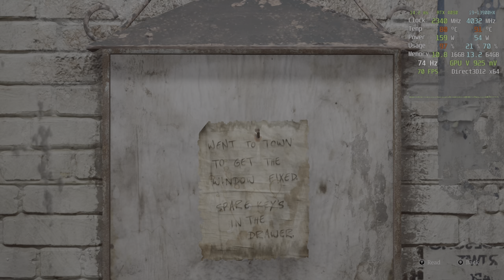Silent Hill 2 | 4K HDR Visuals | RTX 4090M - Performance Test